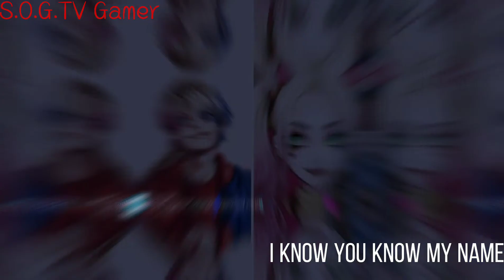Nightcore​ -​ Harley​ fucking​ qiun​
Lyrics :
Tell you how I lost my mind
I'll tell you why
Daddy didn't have the time
It's kinda funny
Breaking rules and telling lies
I paid the price
I'll come back and make 'em pay it twice

Born an angel
I'll die a psycho
'Cause I can be flawless, dangerous
I never let go
I found my Mistah
But he went missing
He's so fearless, reckless

I know you know my name
This pretty little face
The bullet in your brain
Ayyyyy
My baby, he's insane
Made me just the same
And now you'll feel my pain
Ayyyyy
It's Harley F*cking Quinn

Ayyyyy
They called me the mastermind
Don't roll the dice
But all the best ideas were mine
Please don't leave me
I'll break your heart a thousand times
Come play with mine
Only one of us is gon' survive

Born an angel
You'll die a psycho
I can be flawless, ruthless

สมัครสมาชิกเพื่อติดตามการอัปโหลดของฉัน!